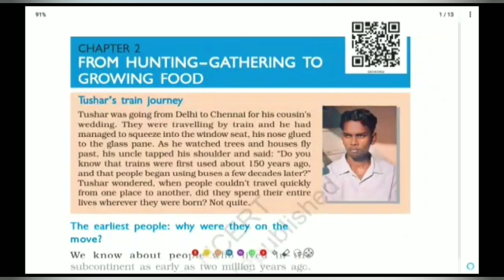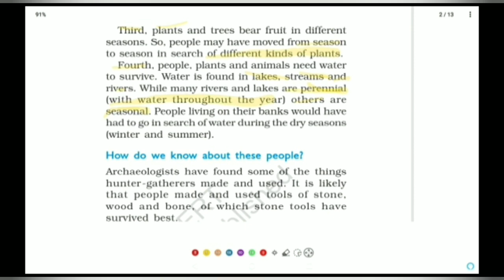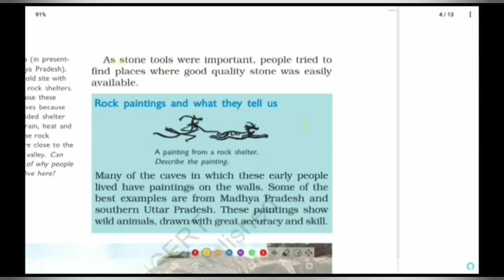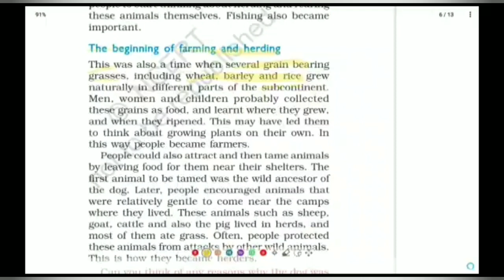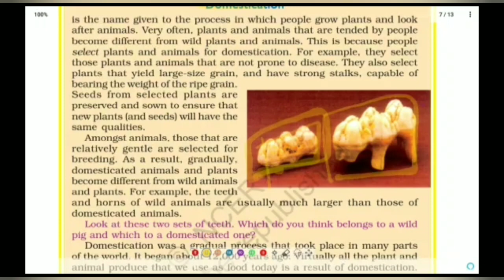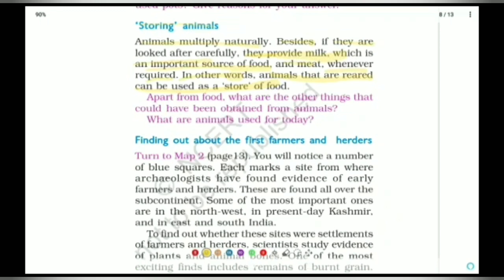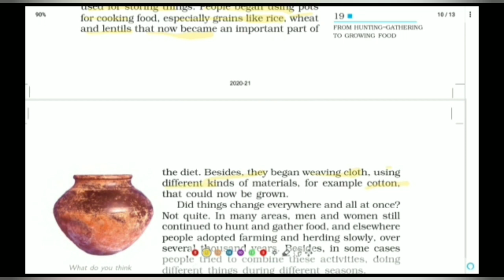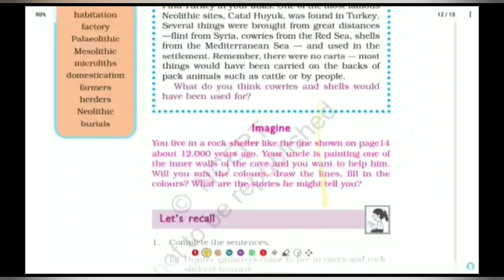NCERT|CLASS 6TH HISTORY| CHAPTER2|FROM HUNTING, GATHERING TO GROWING FOOD| OMEISHHREDDY|CONCEPTCANDY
6th class history series. video 2